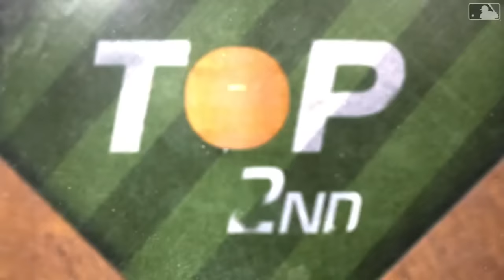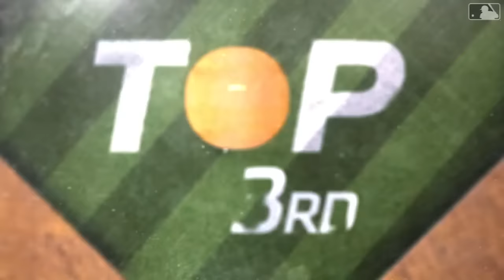Nationals vs. Giants Game Highlights (4/9/24) | MLB Highlights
Nationals vs. Giants full game highlights from 4/9/24